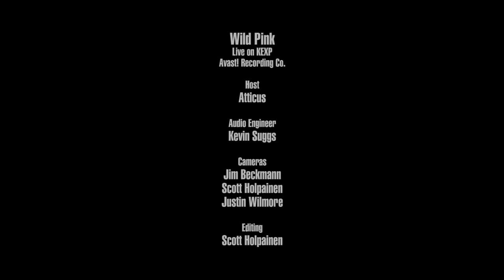Wild Pink - Yolk In The Fur (Live on KEXP)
presents Wild Pink performing "Yolk In The Fur" live at Avast! Recording Co.. Recorded December 18, 2018.

Host: Atticus
Audio Engineer: Kevin Suggs
Cameras: Jim Beckmann, Scott Holpainen & Justin Wilmore
Editor: Scott Holpainen